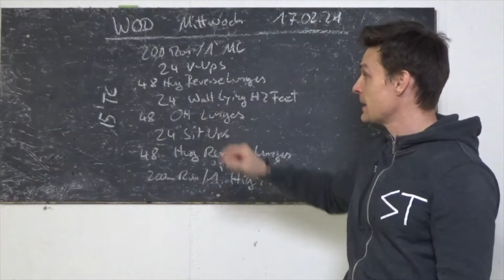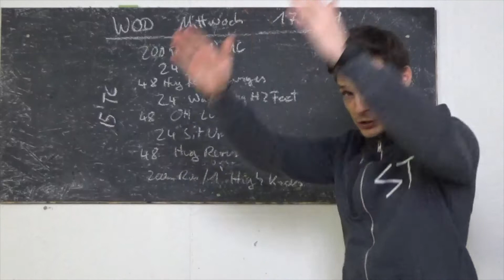CrossFit Schmelztiegel HomeWOD - 17.02.2021